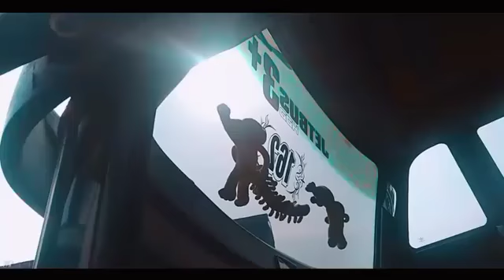Cinematic hunting bus Haryanto Jatijajar